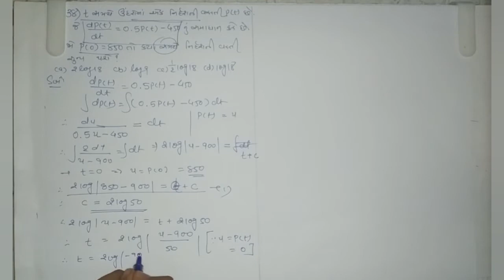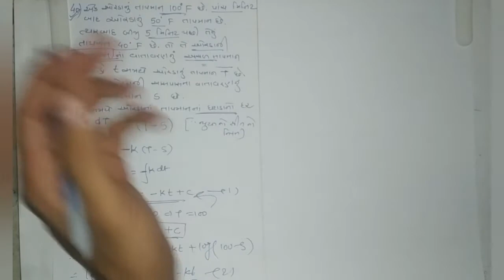Differential Equation L-5 JEE & GUJCET Lectures By Niravsir (B N Virani Science school, Bhavnagar5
Theorotical Questions
FOR GUJCET ASPIRANTS
Jee previous year numericals
Useful for 11-12 sci.students mostly for JEE and GUJCET